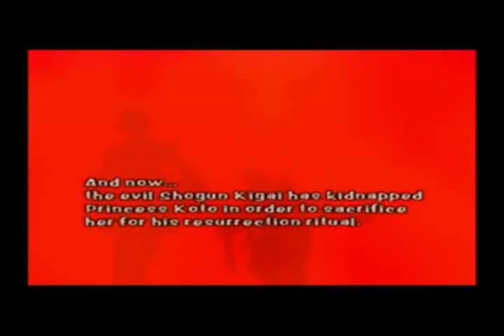Ninja Assault (PS2) - Gun Walkthrough {1/3}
Ninja Assault was developed by Namco, who also created the Time Crisis series; however, this game has more in common with Lethal Enforcers, Virtua Cop, and The House of the Dead series, whereby the movement is completely "on-rails" (i.e., with no hiding pedal), and the player must shoot away from the screen to reload.

Both versions of this game support up to two players in cooperative gameplay.

Ninja Assault  is an arcade game produced by Namco in 2000. Two years later it as also released as a PlayStation 2 exclusive title with GunCon 2 compatibility.